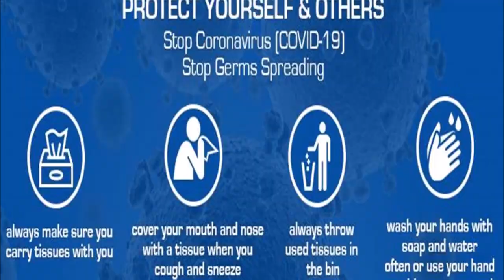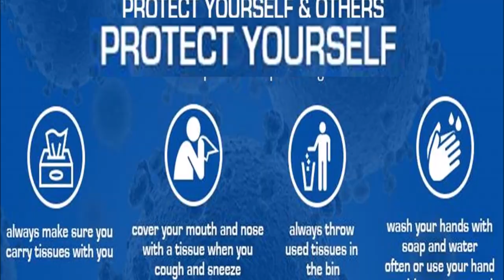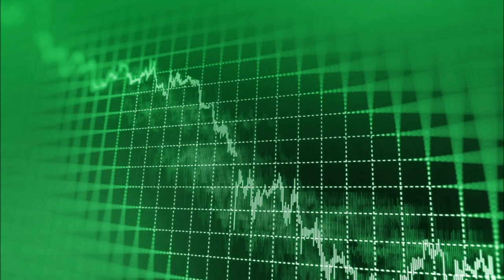weirdBEAT Collective Viral Attack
Two days into the Corvid 19 lockdown and we have come up with this. We are big Hawkfans, So this is our tribute to Hawkwind.
100% weirdBEAT.